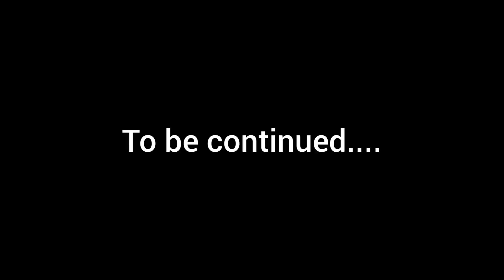5 SING WALA BAKRA😱 ||SABSE ANOKHA BAKRA ||W.M VLOG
5 sing wala bakra sabse anoka bakra pure Mandi mai aur video ka andar sabse manga bakra bhi dekhaya hai agar kissiko bhi manga ya sasta bakra chahiya tho ap log waha Jake buy kar sakte hai

Add:- vaishali jogeshwari Haji mandi

bakra mandi
mandi ka anokha bakra
mental goat